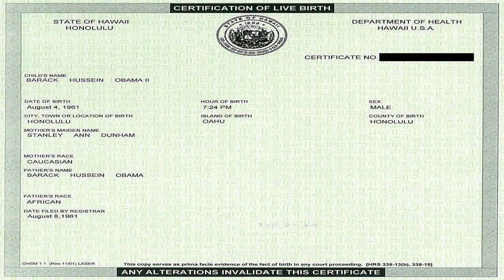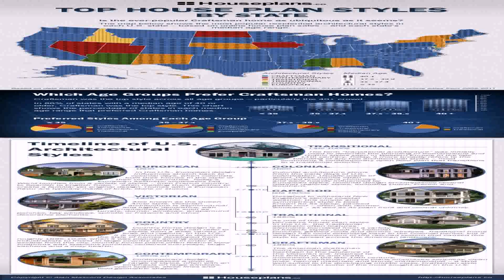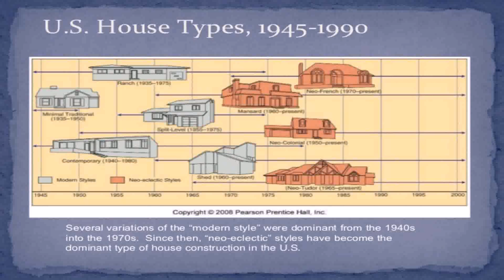Different House Styles In The Us (see description) (see description)